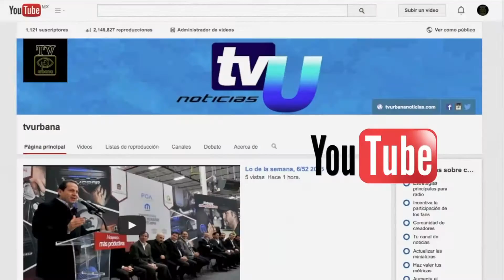Entrega de láminas y despensas en San Gabriel Cuentla, San Simón de Guerrero